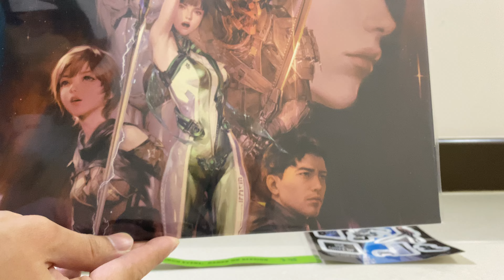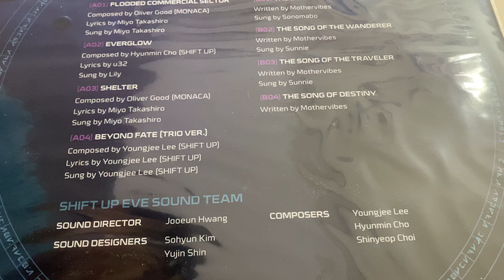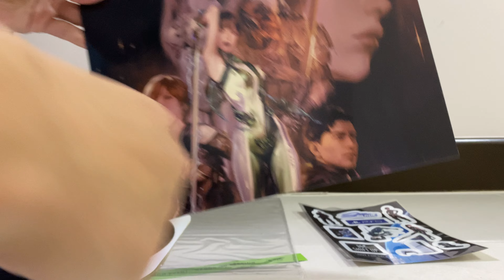Stellar Blade Vinyl unboxing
Unboxing the Stellar Blade Vinyl given when playing through the demo in the launch event on 27th Apr 2024 at 313 Somerset